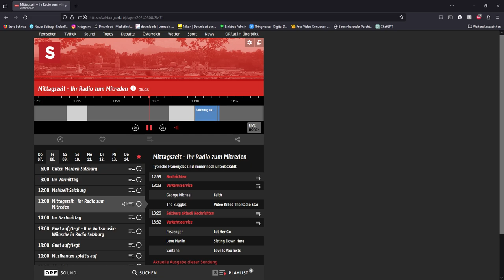ORF Radio Salzburg: Mittagszeit – Radio zum Mitreden - am Weltfrauentag 8. März 2024 | Wildmohnfrau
Anlässlich des Weltfrauentages am 8. März 2024 stand die ORF-Radio Salzburg "Mittagszeit - Ihr Radio zum Mitreden" unter dem Motto: "Typische Frauenjobs sind immer noch unterbezahlt."

Zu Gast im Studio bei Harald Manzl waren zu diesem Thema der "Pink Colour Jobs - mit viel Verantwortung und wenig Geld..." die Expertinnen Mag. Alexandra Schmidt, Frauenbeauftragte der Stadt Salzburg und Leiterin des Frauenbüros und Mag. Christa Schweinberger, stellvertretende Leiterin des AMS Salzburg.

In meinem Anruferinnen-Redebeitrag weise ich darauf hin, dass wir die patriarchal-kapitalistischen Gesellschaft- und Wirtschaftsstrukturen hinterfragen müssen, denn innerhalb dieser Strukturen wird der Care-Bereich auch in Zukunft keine gleichwertige, finanzielle und soziale Stellung erhalten.

Weiters schildere ich in diesem Zusammenhang die Bedeutsamkeit des "mütterlichen Prinzips", welches im Matriarchat auch von Männer gelebt wird und dass es angesichts der aktuellen Krisen immer wahrscheinlicher wird, dass der Weg wieder frei werden wird hin zu einer, auf matriarchalen Gesellschaftsstrukturen basierenden, gender-egalitären "Gesellschaft in Balance", in der es keine schlechtbezahlten Frauenberufe und gutbezahlten Männerberufe mehr geben wird und sich somit diese jahrzehntelangen, feministischen Diskussionen endlich erübrigt haben werden.

Möchtest Du mehr erfahren zum Thema "Matriarchat", über die Bedeutsamkeit matriarchaler Gesellschaftsstrukturen für unseren gesellschaftlichen Wandel im Hier und Jetzt und die aktuellen Erkenntnisse der modernen Matriarchatsforschung, so findest Du weiterführende Informationen, von Vorträgen bis zu meinen "Matriarchats-Lehrgängen", auf meiner Homepage. Dort kannst Du Dich auch für meinen Wildmohnfrau-Newsletter anmelden

Wenn Dir meine Videos gefallen, sie für Dich einen Wert haben, so freue ich mich, wenn Du mich und mein Tun mit einem Wertschätzungsbeitrag unterstützt: Raiffeisenbank Flachgau-Nord
IBAN: AT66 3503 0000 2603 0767   BIC: RVSAAT2S030
DANKE!